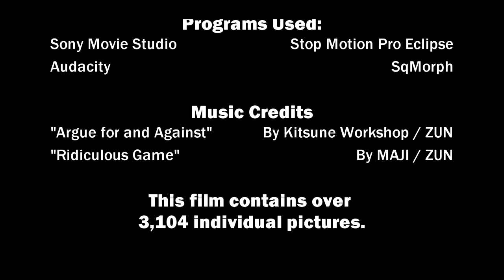Knoxus VS Skrall - Time Trouble Pt. 1 (BIONICLE Stop Motion Animation)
Introducing, Time Trouble! A 4 part series of specials where Knoxus revisits older WCP videos!

Dragonax punched Knoxus so hard he went back in time to 2011! Now, with the Luna Dial malfunctioning, how will he get home!?

Based off of my 16th Birthday Special, this time with a higher framerate, voice acting, effects, and an actual plot!